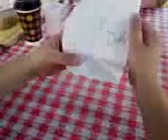Happy Father's Day!